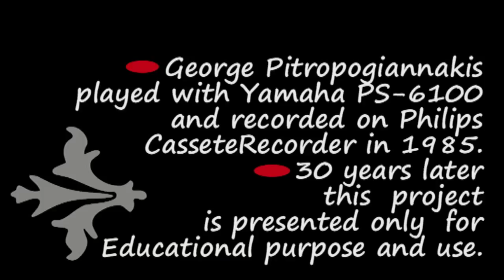Σαράντα παλληκάρια από τη Λειβαδιά στίχοι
Το "Σαράντα παλικάρια από τη Λιβαδειά" είναι ελληνικό δημοτικό τραγούδι, κλέφτικο, το οποίο απαντάται σε συλλογές από την Πελοπόννησο, την Ήπειρο, τη Στερεά Ελλάδα, τη Μακεδονία, τα Επτάνησα, τη Θεσσαλία, τη Θράκη, τη Λέσβο, την Κρήτη, τη Μικρά Ασία και την Κύπρο. Τραγουδιέται και σαν τραγούδι χορευτικό με σκοπό τσάμικου χορού... Ακούμε τη Μουσική ... Διαβάζουμε τη Γλώσσα,  Μαθαίνουμε Ορθή Γραφή και Τραγουδάμε τους ωραίους Στίχους Ποίησης σε Σύγχρονο Karaoke... Ερασιτεχνική ενασχόληση με ότι εξημερώνει τα Ήθη, δηλαδή τη Μουσική... Το οπτικό υλικό χρησιμοποιήθηκε ως συμπληρωματικό και αποτελεί ενδεικτική οπτικοποίηση. Ο Γιώργος Πιτροπογιαννάκης έπαιξε με αρμόνιο Yamaha PS-6100 και ηχογράφησε σε κασσετόφωνο Philips...